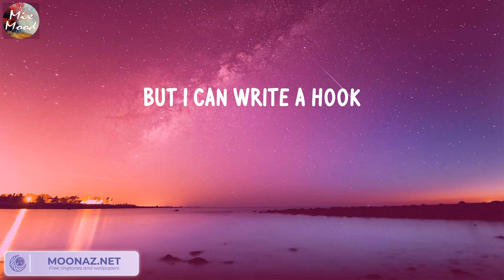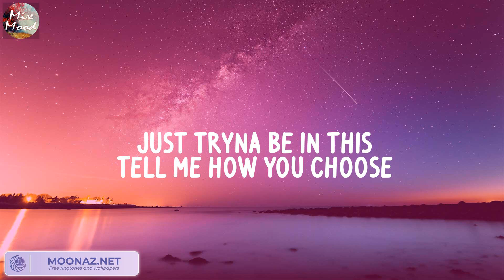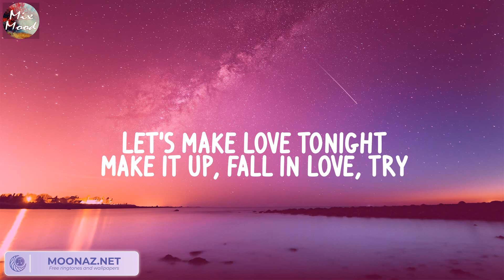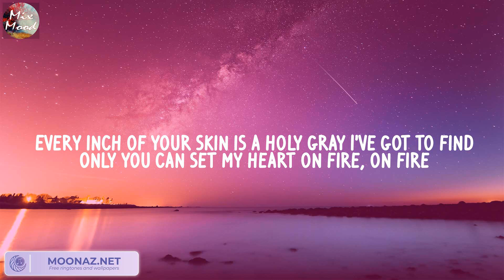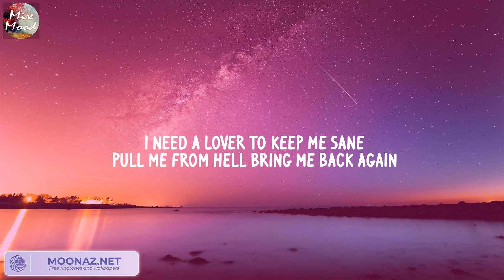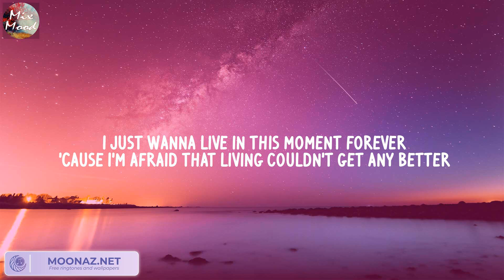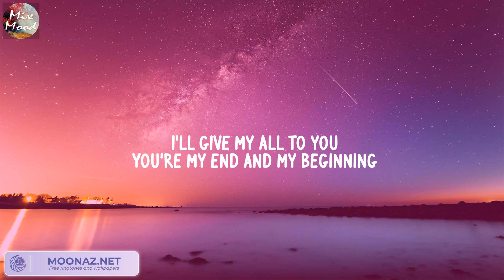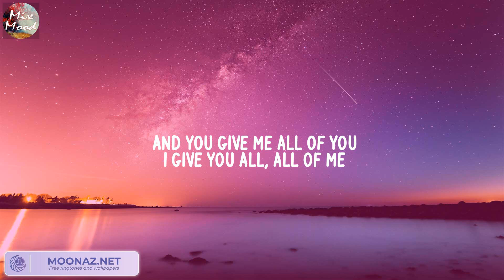Dear Future Husband - Meghan Trainor (Lyric) / ZAYN, Ellie Goulding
LYRIC:
Buying groceries
Just apologize
Why disagree?